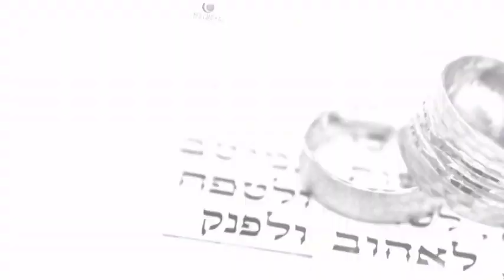"מה תעשי" באהבה גדולה לדורית ועופר.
רד קאמרה מציג